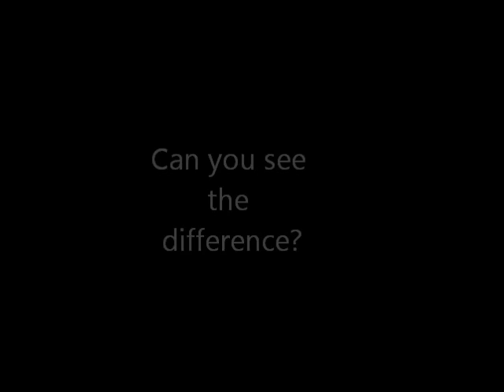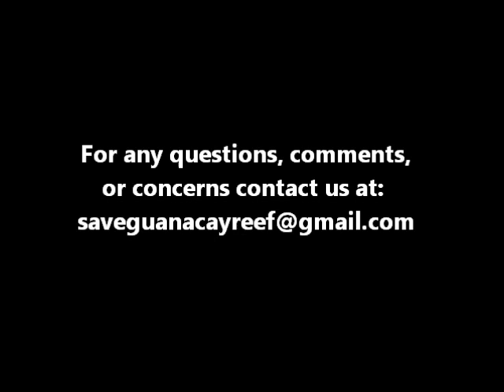Bakers Bay Golf Course and Coral Reef Destruction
GREAT GUANA CAY, Bahamas -- Massive amounts of reef-killing fertilizer are seeping from a controversial shoreline golf megadevelopment on a tiny Bahamas island favored by well-heeled U.S. tourists, and are causing coral disease and reef-smothering algae blooms on one of the region's most pristine coral reefs, U.S. marine biologists reported at a scientific conference this month.

Scientists in January surveyed the reefs on Great Guana Cay, about 200 miles east of West Palm Beach, FL, and confirmed residents' worst nightmare:  coral diseases and algae had risen dramatically on the reefs nearest the sprawling Baker's Bay Golf & Ocean Club since its 2010 construction.

This video proves that claims made by a Baker's Bay vice president that images and video of algae were not from the vicinity of their golf course are false.